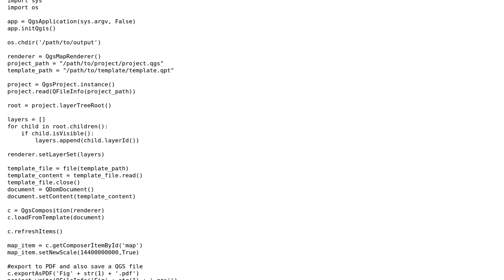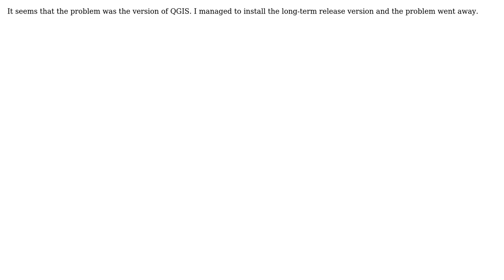GIS: QgsComposition loadFromTemplate Method Causing Segmentation Fault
With thanks & praise to God, and with thanks to the many people who have made this project possible! You are responsible for your own actions.